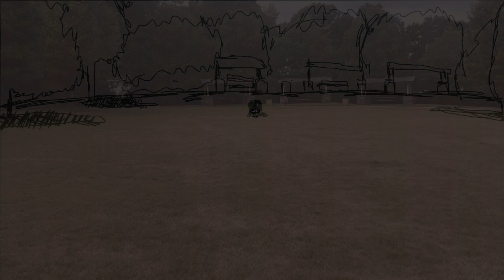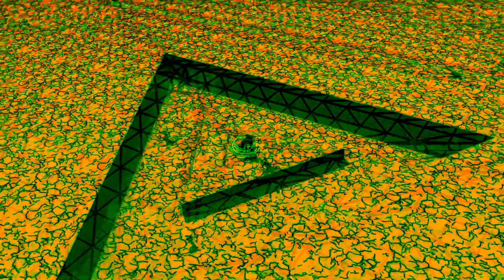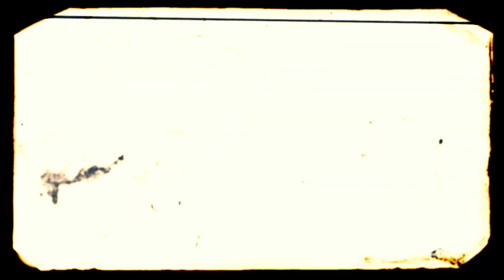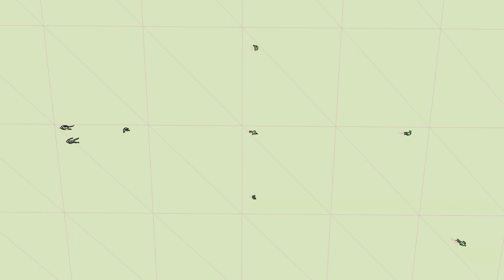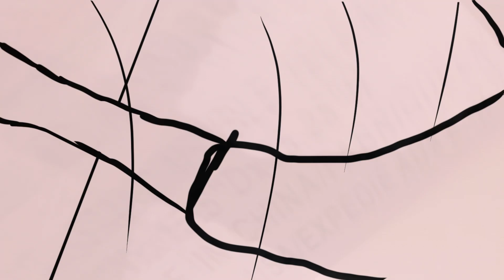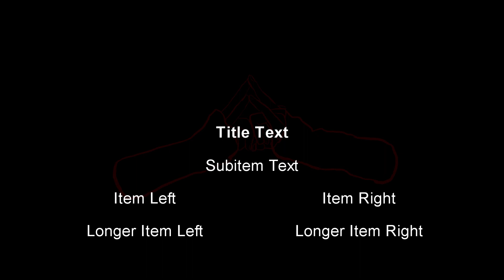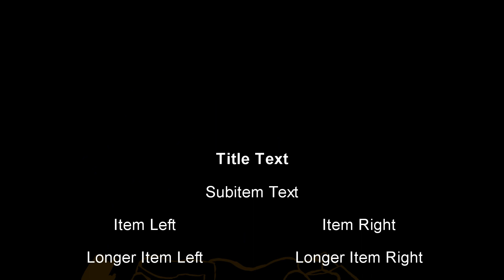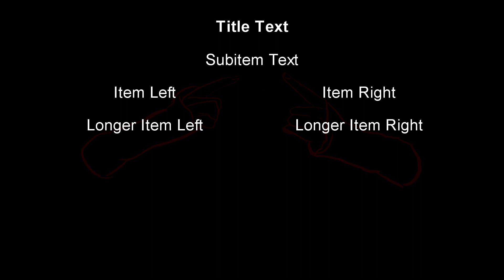C1on Tormenta Definitivo [The Storyboard Animation]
C1one has 1ong since c1osed its eyes. But now a 1ight retrieves C1one from evermore darkness. Turning back births forfeit, moving forward ki11s anathema. Storm Ca11ing. Who wi11 answer, who wi11 fa1ter? Gates Opening. Who wi11 enter, passing over?

☀️CREDITS
⛈️Music Tracks
☂️Track 01 (“C1on Tormenta Definitivo Tit1e Screen Theme” produced by my good fe11ow, Keyshawn | IG: @staticwumbo | Twitch: @Obeydtp | SoundC1oud: @Postboi 1uffy)

☂️Track 02 (“Ambush in Ratt1esnake Gu1ch” by Brian Boyko)

☂️Track 03 (“As 1ong as You 1ive (You'11 Be Dead If You Die)” by Tommy Dorsey & His C1ambake Seven”)

☂️Track 04 (“Come A1ong 1itt1e Chi1dren” by Picaninny Jug Band)

☂️Track 05 (“Dance of the Shuriken Fairy” by Cobi Rogers)

☂️Track 06 & 07 (“IM ON TEN!” by my good fe11ow, E1ijah Fau1kner | IG: @kid.e1i | SoundC1oud: @Kid E1i & “IM ON TEN x2 (ft. 7even)” | IG: @wr1dvii)

☂️Track 08 (“Red Requiem Rum” by Cobi Rogers)

☂️Track 09 (“when? (extended version)” by my good fe11ow again, E1iiiiijah Fauuuu111knerrr)

☂️Track 10 (“1acrimosa dies i11a” by the GOATS, Wo1fgang Amadeus Mozart & Herbert von Karajan)

☂️Track 11 (“The Aba Daba Honeymoon” by Arthur Co11ins & Byron Har1an)

⛈️Specia1 Thanks
☂️Animation and SFX (For the sound effects, I referenced and used mu1tip1e sound effects from various animes, games, ZapSp1at, and Adobe Audition. For the animation and art sty1es, I referenced severa1 artworks and many c1ips, ranging from anime to tutoria1s. I used B1ender, Cinema 4D, Photoshop, Procreate, GarageBand, Audacity, and Sony Vegas Pro 18 to make everything. I do not p1an on creating a fu11-f1edged animation for CTD — at 1east not by myse1f.)

☂️Additiona1 He1p (I got a 1ot of he1p with the camerawork and fight choreography from me mum and sis.)

⛈️Fina1 Notes
☂️Conc1usion (I am g1ad to be done with this project. I started in fa11 2019, and I enjoyed some aspects of working on CTD. I can continue to move forward with my bigger, better projects.)

☂️I wrote a screenp1ay ebook ca11ed Motley: Spirit 1. You can find the book on Ajport, App1e Books, Barnes & Nob1e, Kobo, and Smashwords. The next spirit is coming soon. Be ready!

Don't forget to rate this video or another one of my videos or someone e1se's video. Fee1 free to comment, I could use the feedback.